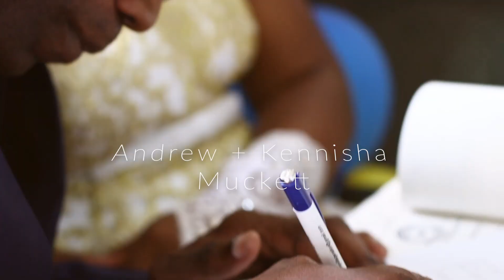Andrew + Kennisha Muckett (wedding Vows 2023) .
Congrats to Andrew & Kennisha Muckett.
What God brought together noOne Can separate.